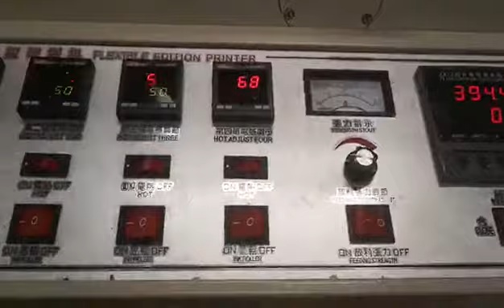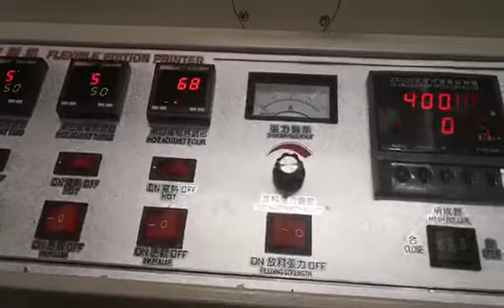High Speed Roll to Roll Flexo Printing Machine for Paper Cup and Paper Box